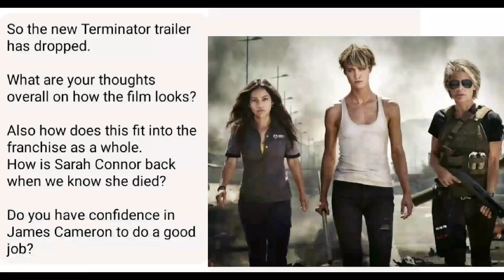BXR Mailbag: Terminator Dark Fate Trailer analysis